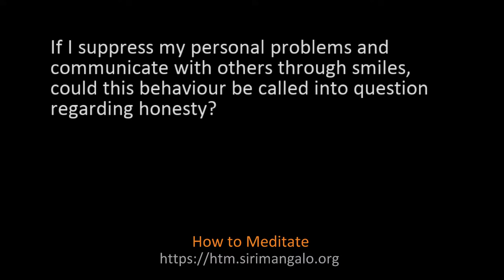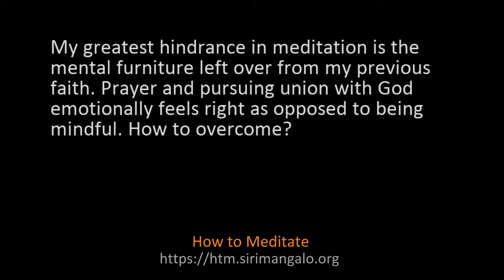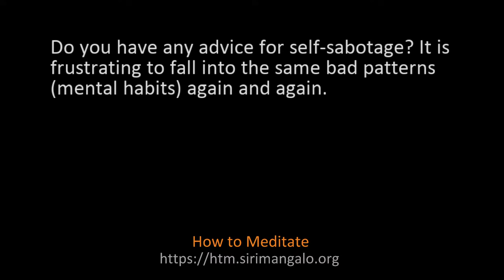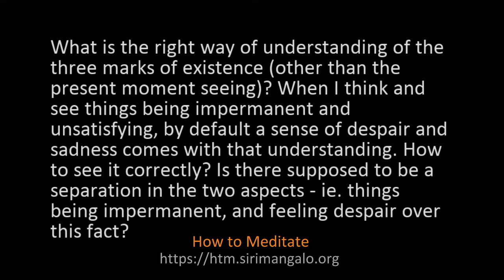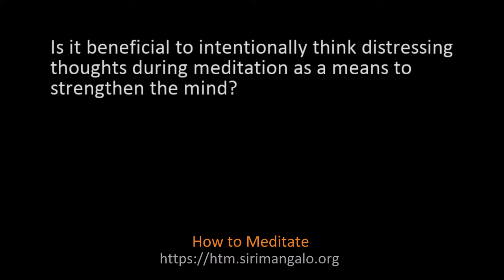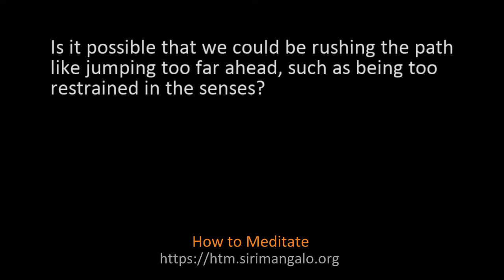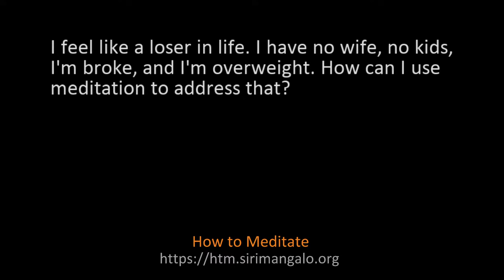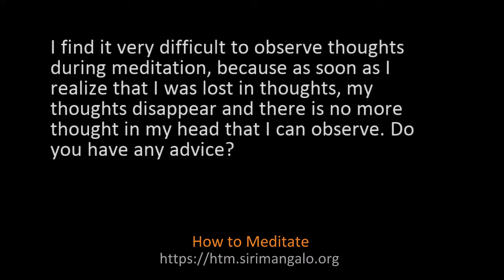Meditation Q&A - November 11, 2023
00:00 Welcome
02:00 Meditate Together
13:36 If I suppress my personal problems and communicate with others through smiles, could this behaviour be called into question regarding honesty?
15:45 I'm adopted from Sri Lanka to Denmark and I don't know my biological parents. According to Theravada Buddhism, do I then have an obligation to find and locate them even though that's a painful and difficult process? Or are my obligations only towards my adoptive parents? I'm careful not to make a narrative out of this and also to be mindful of the thoughts, feelings and reactions that arise.
18:40 During my sitting meditation, I am usually not able to be aware of the touching points. Sometimes I do feel a subtle sensation, but again I am not sure whether it's real or imagination. Do you have any advice?
20:45 My greatest hindrance in meditation is the mental furniture left over from my previous faith. Prayer and pursuing union with God emotionally feels right as opposed to being mindful.
23:22 Do actions trigger certain mindstates? I had been trying to build better habits and saw good effects, then habitually/foolishly added just a few old habits back and old mindstates appeared.
25:06 When I'm mindful, I feel like I'm a disciple of the Buddha, of Master Yuttadhammo. I'm safe, righteous, and worthy. When I'm NOT mindful, I feel like I'm none of the above. Is it correct?
27:46 After cultivating the habit of mindfulness, I see random states of meditation/mindfulness occur on their own without any effort. Does the mindstate's experience become a habit of mind, and thus more effortless?
29:10 Are these claims correct? 1. We should not try to control experience; it's not possible. 2. We should try to change our perspective through meditation (let seeing be seeing); this is in contrast possible.
30:14 Do you have any advice for self-sabotage? It is frustrating to fall into same bad patterns (mental habits) again and again.
32:01 Since practicing meditation, I’m seeing thoughts arise on their own. Is it a good habit to cultivate new good thoughts for future arising, or will my actions do this alone?
33:04 When doing walking meditation, during the standing portion: how exactly do I focus on the standing? Should I focus on my entire body, the standing posture, or something else?
34:00 At times when I try to meditate, my mind is overwhelmed with thoughts that are all over the place, which makes it difficult to sit still and focus on “noting”. Should this get better with practice?
34:58 In walking meditation, I don't see anymore the arising and ceasing of stepping, and it feels like I'm walking meaninglessly.. what should I do?
37:02 When we return to the abdomen after we note a distraction, why do we wait for the rising to start again instead of noting whatever the movement is, such as if it was mid-rising or mid-falling?
38:06 What is the right way of understanding of the three marks of existence (other than the present moment seeing)? When I think and see things being impermanent and unsatisfying, by default a sense ofdespair and sadness comes with that understanding.
40:34 I have ADHD and struggle to meditate. Do you have any advice for making this easier?
43:53 Is it possible to meditate while studying for exams? If possible, how can I do this?
46:35 Is it beneficial to intentionally think distressing thoughts during meditation as a means to strengthen the mind?
50:11 I will attend 10-day Vipassana course (Goenka) to meditate. I already have a spiritual path and I will incorporate my learning. Any advice, especially on how to continue to effectively meditate?
57:31 Is it all right to pray to Devas for assistance?
1:01:55 I feel like a loser in life. I have no wife, no kids, I'm broke, and I'm overweight. How can I use meditation to address that?
1:12:24 I find it very difficult to observe thoughts during meditation, because as soon as I realize that I was lost in thoughts, my thoughts disappear and there is no more thought in my head that I can observe. Do you have any advice?